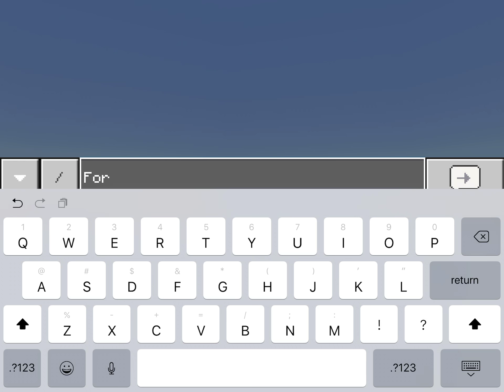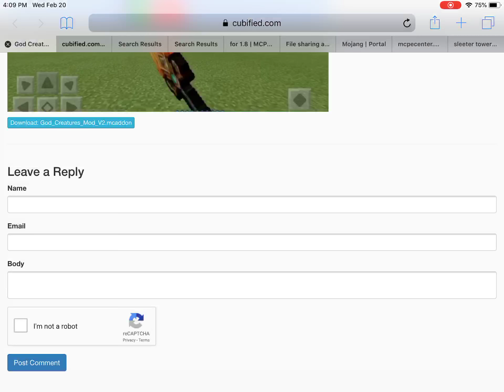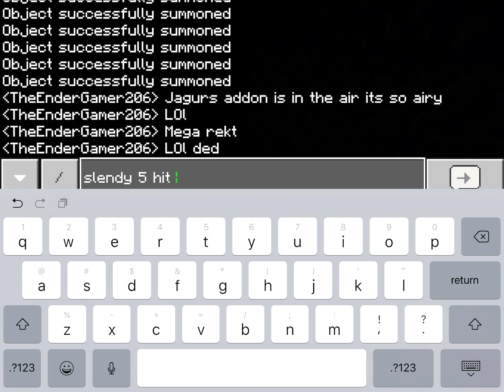Jaguars Class God Addon Vs My god addon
Let’s see who Is the real Strongest